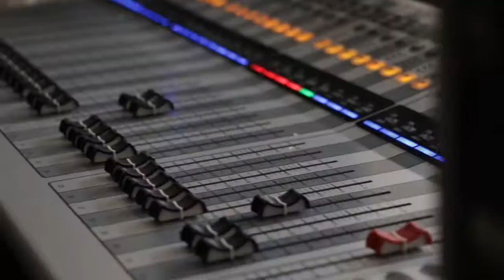ONLY HCDC FIESTA AND FOUNDING ANNIVERSARY 2019 HIGHLIGHTS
Presenting the HCDC Fiesta and Founding Anniversary 2019 Highlights with Only HCDC - the official promotional song  of Holy Cross of Davao College.

Composed by: Krizzy Daugdaug
Lyrics by: Krizzy Daugdaug and Derf Maiz
Arrangement by: Jeric Castro and Krizzy Daugdaug
Sang by: Shannon Pabroa, Marlo Joshua Brua, Jhon Rey Batitang, Christine Megriño, Patricia Dave Teoxon, Cris Allysa Lazaro, Gift Grace Ungcad, Krizzy Daugdaug and Gift Grace Ungcad
Band: "The El Gin's Band"
Jeric Lami - Rhythm
Ruben M. Tampos - Bass
Ric Angelo Chato Escurzon - Lead
Jairus Rey Saycon - Drums

Video Edited by: Dexter Cuadrasal